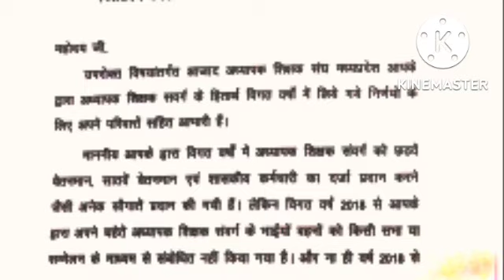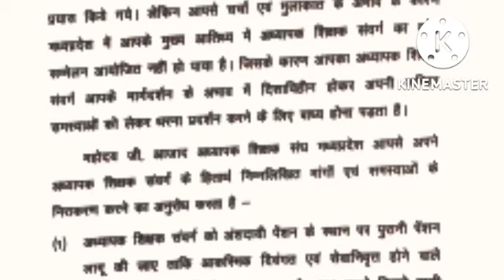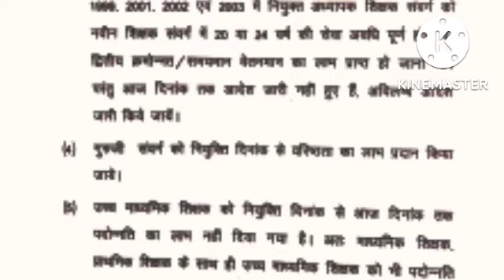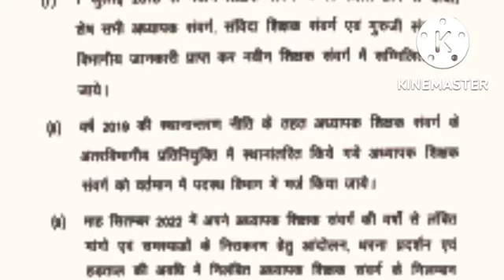मप्र 2006 से 2011नियुक्त अध्यापको को प्रथम क्रमोन्नति के आदेश के लिए मुख्यमंत्री को पत्र,समस्त